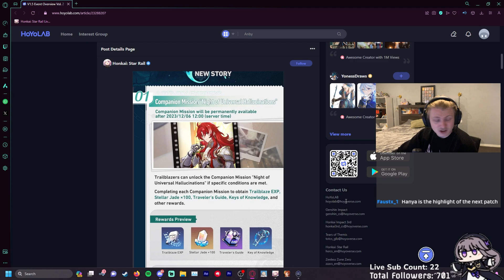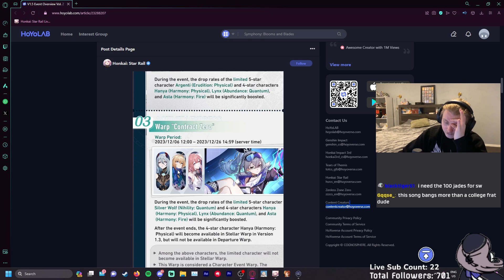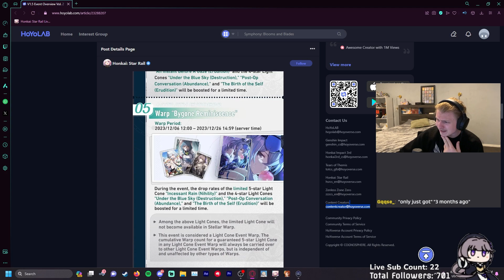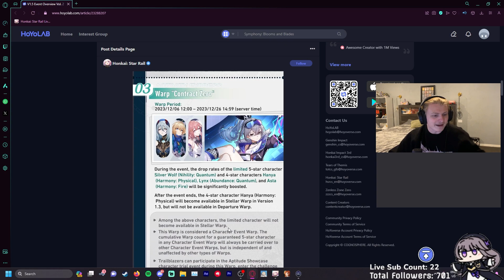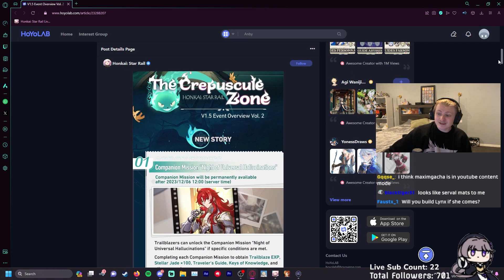1100 STELLAR JADES! | Honkai Star Rail 1.5 Part 2 Breakdown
FILLER PATCH STILL GIVING SOME JADES
If you're reading this I love you